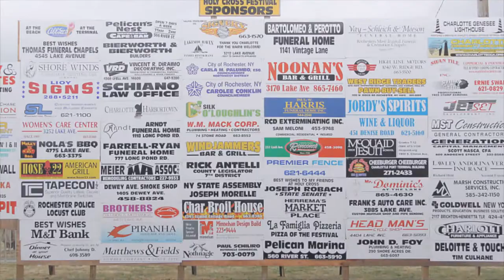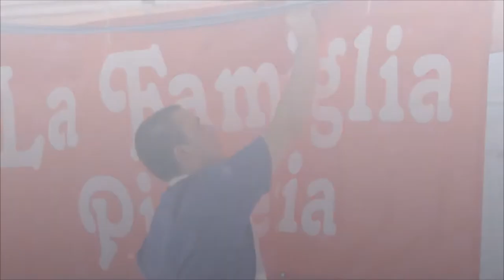Festival 2011 - HiDef.wmv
Annual Festival, Holy Cross Parish, Rochester, New York, July 28-30, 2011